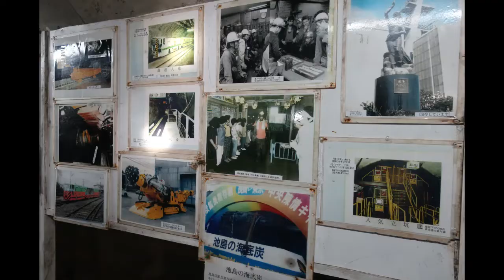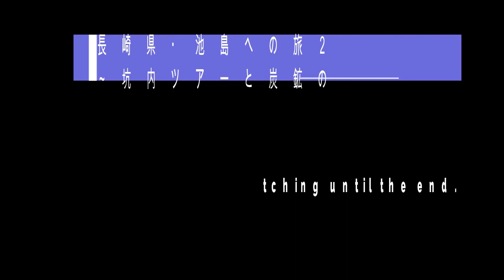池島炭鉱ツアーと盛衰の跡（長崎県）／Travel to Ikeshima2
第二弾は池島炭鉱ツアー。以下を参照してください。
なお、動画内で紹介している「かあちゃんの店」は2023年3月に閉店しました。（他に飲食店・売店等はないので食料品持参でお出かけください。飲み物自販機はあります。）

池島炭鉱・坑内ツアー（長崎さるく・インターネット申し込み）
午前ツアー１１：００～１３：１０＋島内オプション（～１５：３０）
午後ツアー１４：１５～１５：３５
※実施しない日もあります。申し込みサイトで実施確認を。

坑内ツアー２７２０円、坑内ツアー＋島内観光３１７０円
オプショナル炭鉱弁当（お茶付き９００円）

終了後、船に間に合うように港に戻ってきます。

（観光用地図・宿泊施設・飲食店など）
※長崎・佐世保から日帰り可能ですが、宿泊施設（池島中央会館）もあります。

Notice
The tour language is only available in Japanese.
There are no grocery stores or restaurants on the island. Accommodations are available, but no meals are provided.